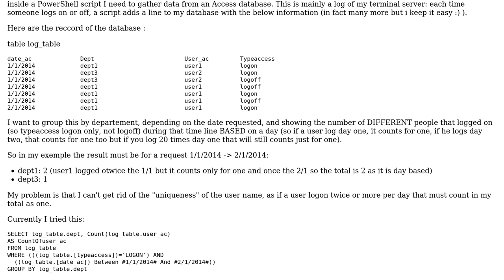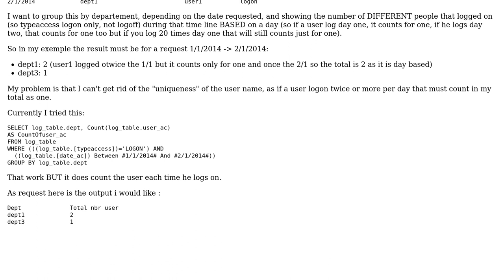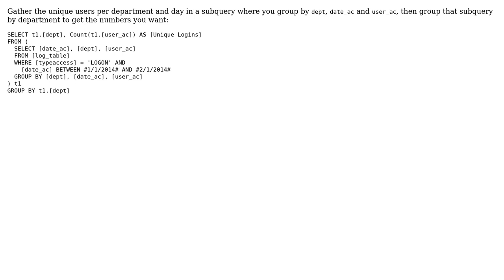Need help on a select to gather data from Access database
With thanks & praise to God, and with thanks to the many people who have made this project possible! | Content (except music & images) licensed under CC BY-SA | Music | Images & others | With thanks to user Stephane Riviere user Ansgar Wiechers and the Stack Exchange Network Trademarks are property of their respective owners. You are responsible for your own actions.